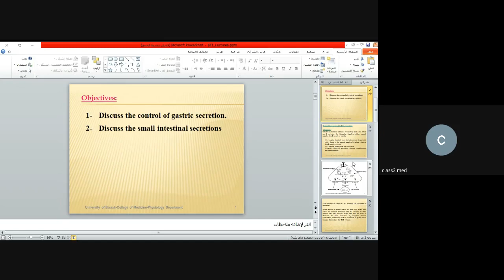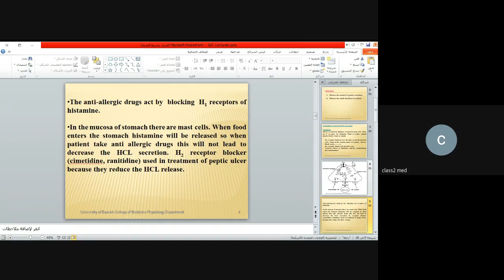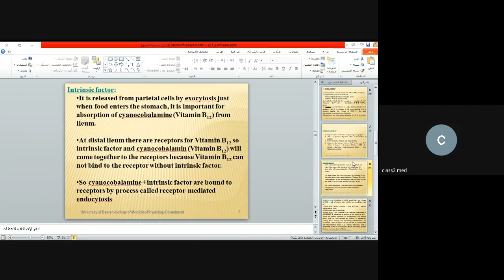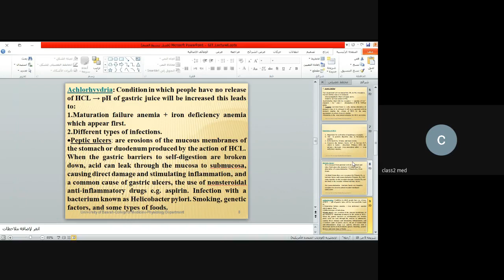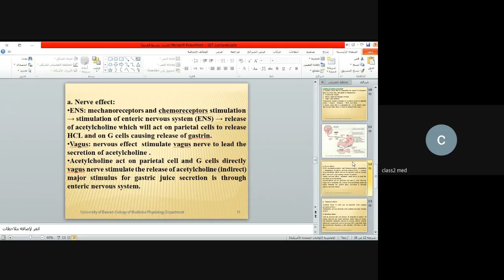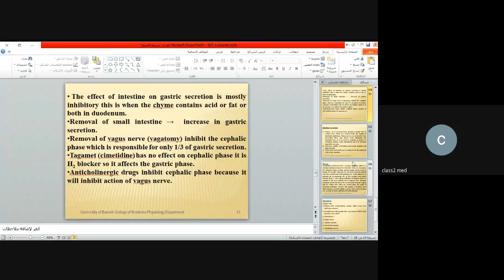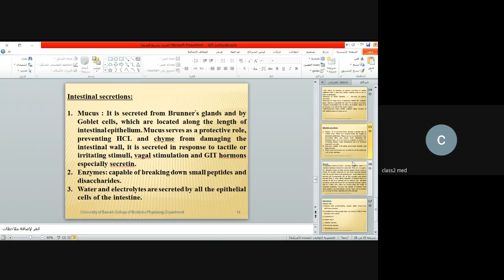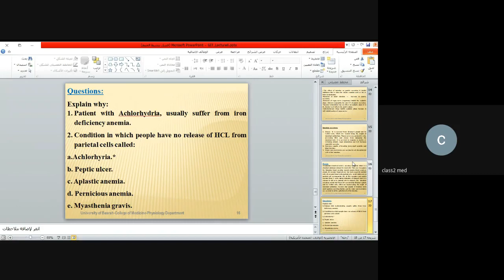git lec6 "gastrointestinal tract physiology"